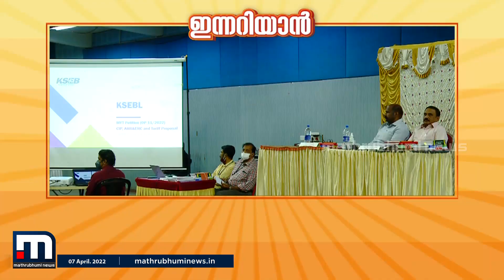സാധാരണക്കാരന് 'ഷോക്കടിക്കാത്ത' വിധത്തിലാകും നിരക്ക് വർധനയെന്ന് വൈദ്യുതി റെഗുലേറ്ററി കമ്മീഷന്‍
വിലക്കയറ്റത്തിന്റെ കാലത്ത് സാധാരണക്കാരന് ഷോക്കടിക്കാത്ത വൈദ്യുതി നിരക്ക് വർധന മാത്രമേ തീരുമാനിക്കൂവെന്ന് സംസ്ഥാന വൈദ്യുതി റെഗുലേറ്ററി കമ്മീഷൻ.

Happy viewing!